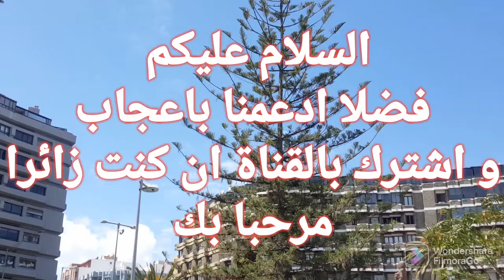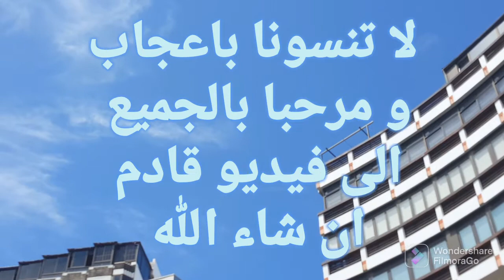تغريد الكناري البري الساحر القريب جدا من سلالة الكناري الاسباني التمبرادو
تغريد كناري البرية بجزر الكناري الاسبانية في الحدائق العامة بالشوارع - يعشش بالقرب من الانسان
مرحبا بك في صفحة القناة على فيسبوك على الرابط: